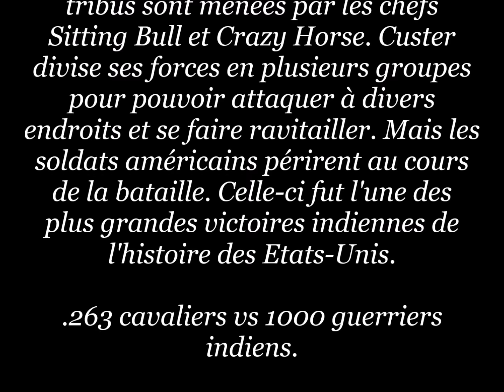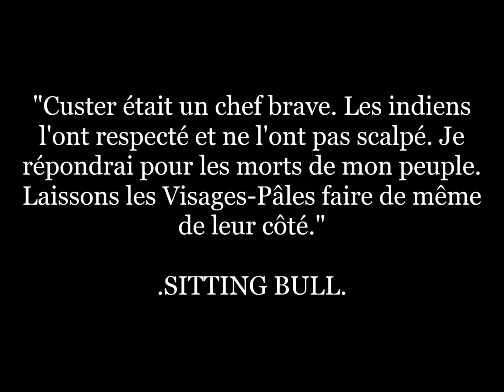Little Bighorn : la dernière résistance de Custer, stop motion western Playmobil !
English translation:
The story is set in June 1876, near the Little Bighorn River, Montana Territory. The general Custer leads the attack on a camp of Sioux and Cheyenne Native Americans, tribes are led by chiefs Sitting Bull and Crazy Horse. Custer divides its forces into several groups to be able to attack various
places and get supplies. But the American soldiers perished during
of the battle. This was one of Indian greatest wins of the history of the United States.
.263 horsemen vs 1000 warriors indians.
Quote:
 "Custer was a brave chief. The Indians respected him and did not scalp him. I answer for the dead of my people. Let the Palefaces do the same on their side.".SITTING BULL.

Deutsche Übersetzung:
Die Geschichte spielt im Juni 1876, in der Nähe des Little Bighorn River,
Montana-Territorium. Die allgemeine Custer führt den Angriff auf ein Lager an der Sioux- und Cheyenne-Indianer, Stämme werden von Häuptlingen geführt Sitting Bull und Crazy Horse. Kunde teilt seine Streitkräfte in mehrere Gruppen auf verschiedene angreifen zu können Orte und Vorräte besorgen. Aber die Dabei kamen amerikanische Soldaten ums Leben der Schlacht. Dies war einer von Indische größten Siege von die Geschichte der Vereinigten Staaten.
.263 Reiter gegen 1000 Krieger Indianer.
Zitat:
„Custer war ein tapferer Häuptling. Die Indianer respektierte ihn und skalpierte ihn nicht. ich Antwort für die Toten meines Volkes. Lass die Bleichgesichter dasselbe tun an ihrer Seite.".SITZENDER BULLE.